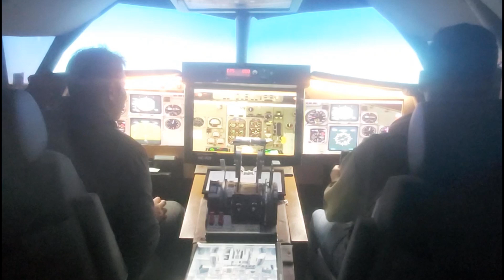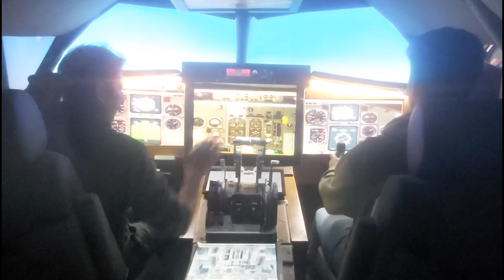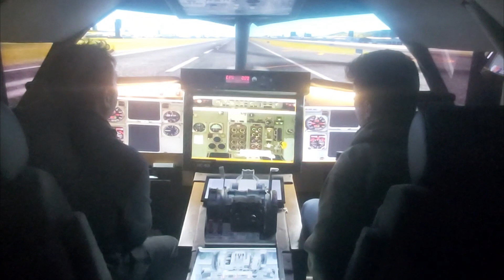Matrix SimCenter Simulador Boeing 737 Series (Original - Max)